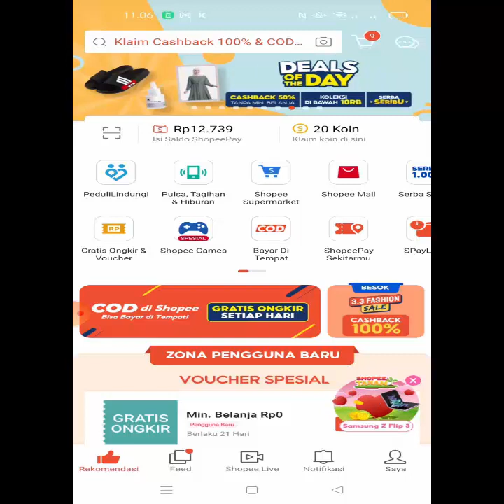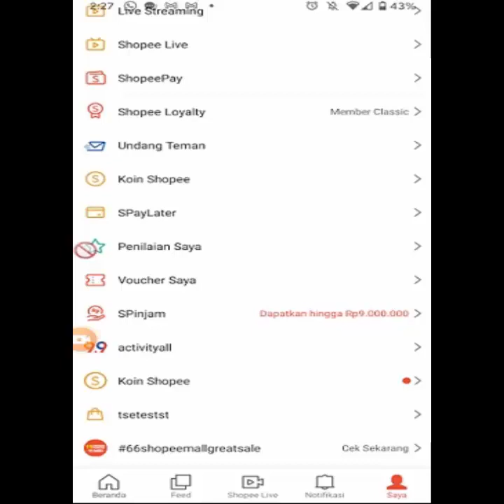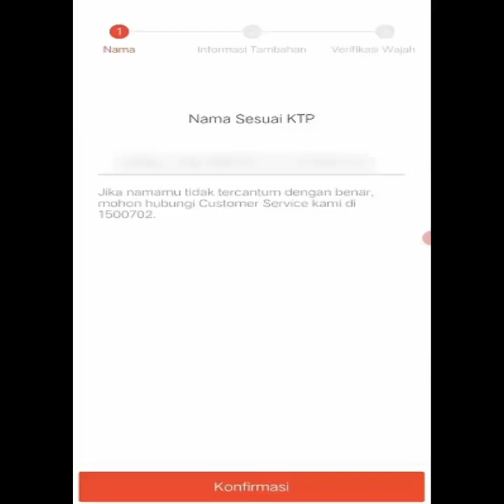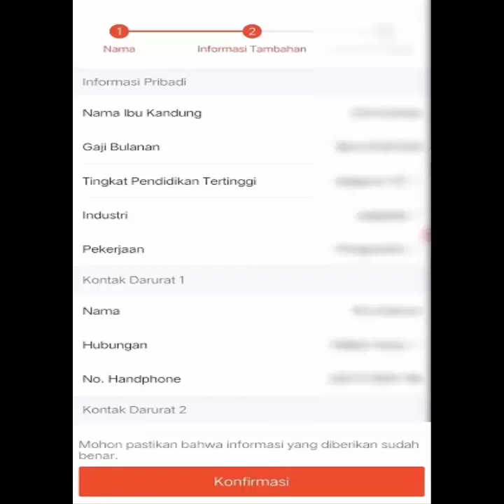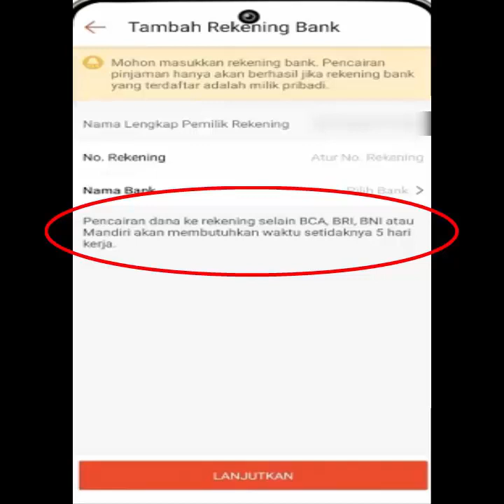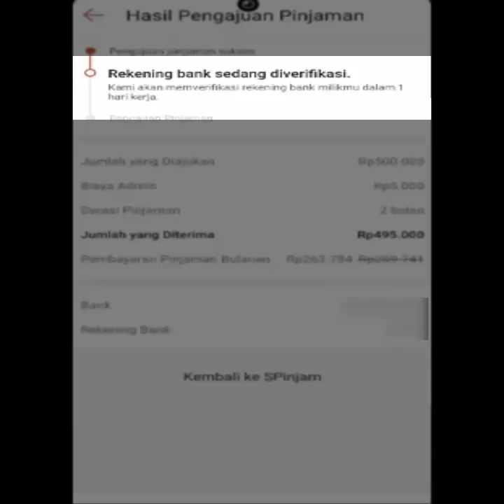Cara Pinjam Uang di SHOPEE Terbaru 2024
Spinjam merupakan layanan dari shopee yang bisa kita gunakan untuk melakukan pinjaman uang di shopee
Nah sebelum kita bisa pinjam uang di shopee kita di haruskan untuk mengaktifkan spinjam terlebih dulu
Di video ini sudah d bahas tentang cara aktifkan spinjam dan cara pinjam uang di shopee